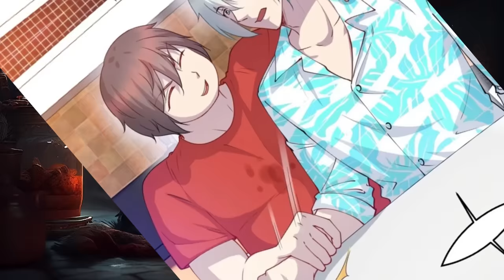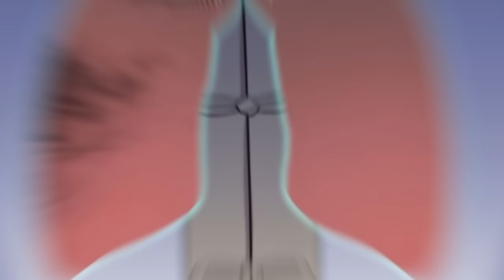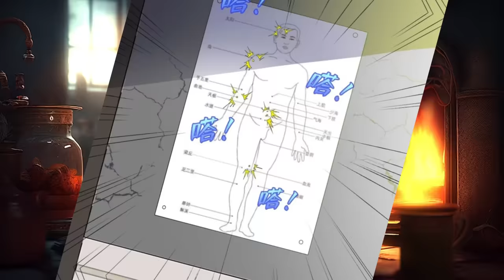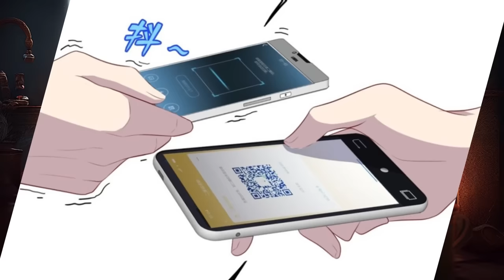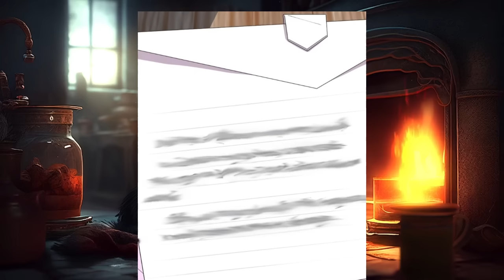Boy Was Bullied At School, But A Dragon Emperor Got Into His Body And Took Revenge. - Manhwa Recap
Cultivator Lingyun could not withstand the heavenly calamity, and his soul was transferred into the body of Lingyun, a lowlife who died under the wheels of a truck. Faced with a mysterious force that wants to kill him and a world he knows nothing about, Lingyun cultivates immortality and martial arts, draws talismans and sets formations, prepares pills and weapons, and destroys demons!
Lingyun: "Losing? That's not my style!"

Ep.
00:00 - Ep.1
1:03:20 - Ep.2
2:06:48 - Ep.3
3:09:46 - Ep.4
4:11:02 - Ep.5
5:11:13 - Ep.6